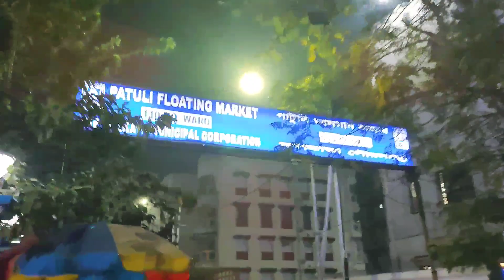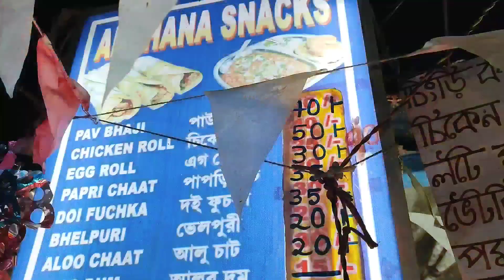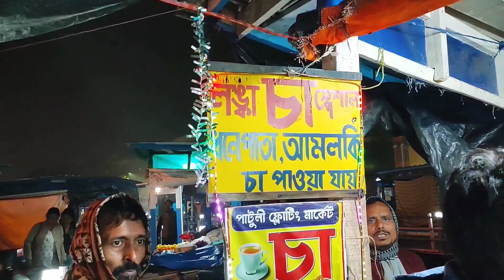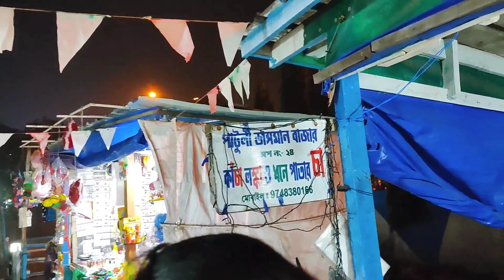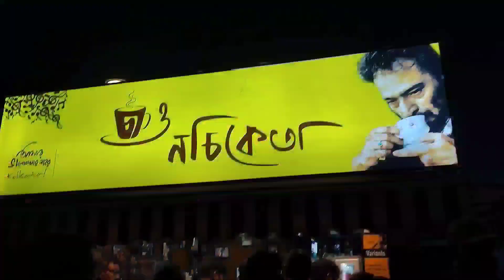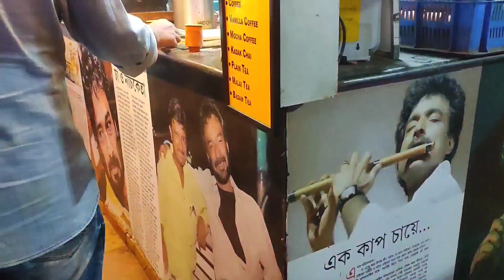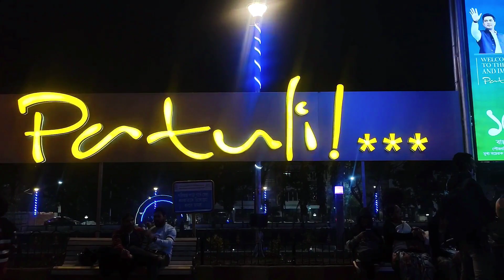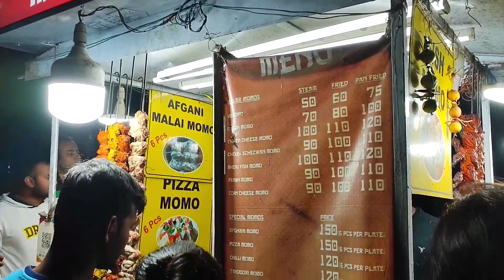Patuli Floating Market | কাঁচালঙ্কা ধনেপাতার চা খেয়ে এলাম 🔥 | Weekend Kolkata Vlog- EP2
We have visited patuli floating market on this weekend. have explored many new things. please watch the full video let us know your view on comment section. please Like share and subscribe...